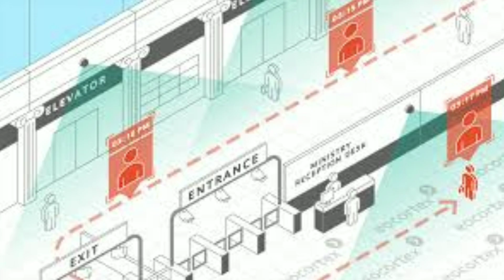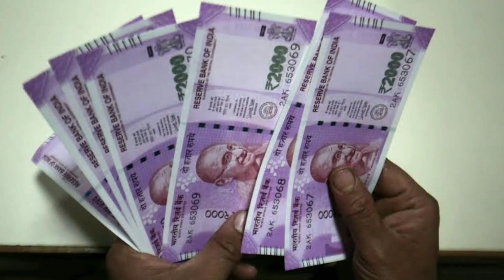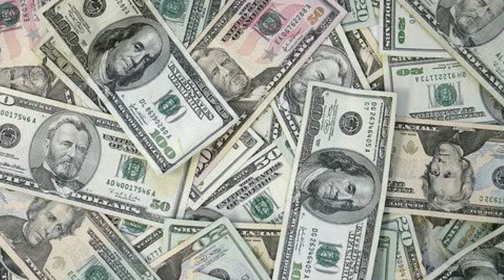झारखंड सरकार द्वारा बेरोजगार भत्ता लागू प्रत्येक Graduate/ Post Graduate को मिलेगी 5000 RS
माननीय मुख्यमंत्री हेमंत सोरेन के द्वारा कल
बजट पेश किया गया , जिसमे प्रत्येक student को 5000 रुपये और post Graduate को 7000 रुपये दिया जाएगा  next 2 years के लिए । धन्यवाद | __________________________________________#abidanasari#jharkhandnewbudget2020_21

I am going to share my previous video link
which may knowledgble for you .